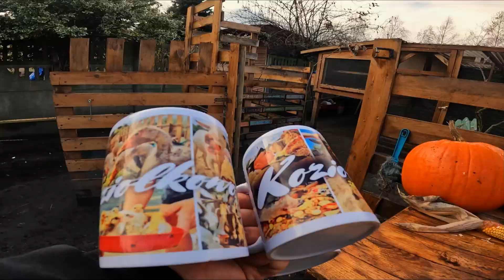🐈 ZNALEZIONY POD MARKETEM 🐈 + wypuściłem prosiaczki 🐷 MOJE MINI ZOO / odc. 310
Watch:

 • Sunflower — Soyb | Free Background Mu...

 • Purpose – Jonny Easton (No Copyright ...

Clarion by Scott Buckley

 • Clarion – Scott Buckley (No Copyright...